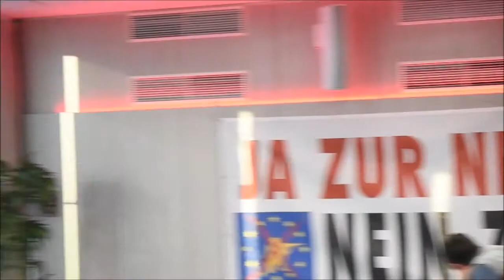Petritsch vs Hofbauer II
Am 20. Jahrestag des Angriffs auf Jugoslawien diskutierten der ehemalige EU-Verhandler in Rambouillet und Hohe Repräsentant der EU in Bosnien und Herzegowina sowie der Historiker Hannes Hofbauer über die Verantwortung für den Krieg.